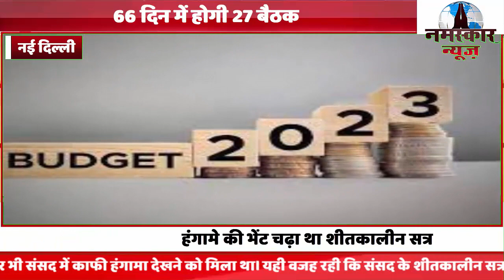बजट सत्र से पहले केंद्र ने आज बुलाई सर्वदलीय बैठक, विपक्षी दल सरकार के सामने रखेंगे मुद्दे